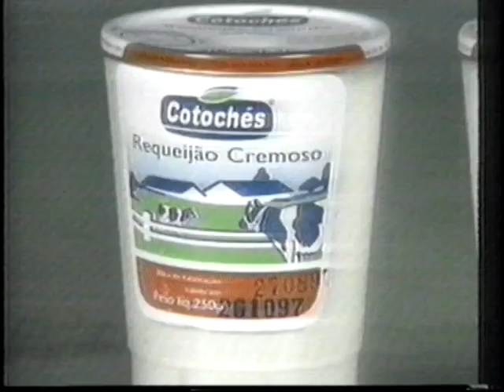Propaganda Bretas 12/09/1997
propaganda do Bretas